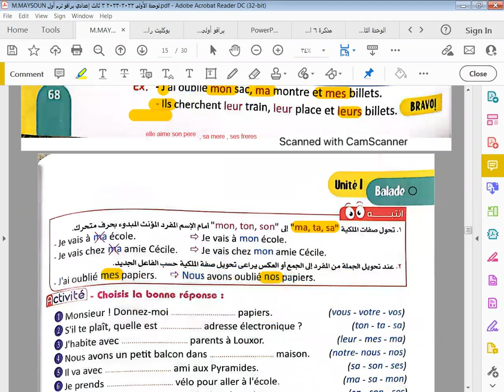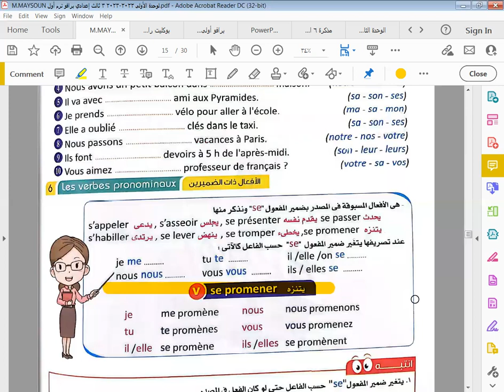LE DEVOIR 3 إعدادي فرنساوي ترم أول